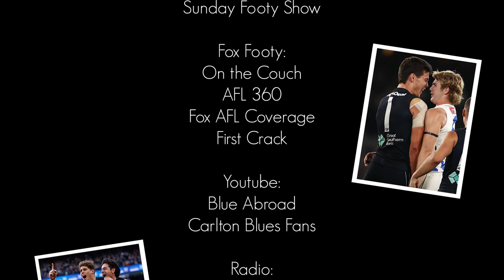Carlton 2022: The Season That Was (Full Fan Documentary)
Hello & Welcome,
This has been my biggest project. Ever. As one of many Carlton supporters, I got to experience all the highs and lows of being a supporter of the club. This fan documentary documents all that took place in a 2022 season which could merely be described as an emotional rollercoaster. I thoroughly enjoyed making this documentary, and so I hope you enjoy the finished product. It took many months to make. Many clips to collect. Many moments to reflect upon. Some of which now live in my head rent free. Overall though, what a year. I hope this documentary allows us to recollect positive memories, and draw upon the toughest moments to see Carlton rise higher up the ladder toward a premiership.

NOTE:
Those videos accredited by username are referring to Twitter.
All footage is not originally owned by me, alterations have been made to the original.